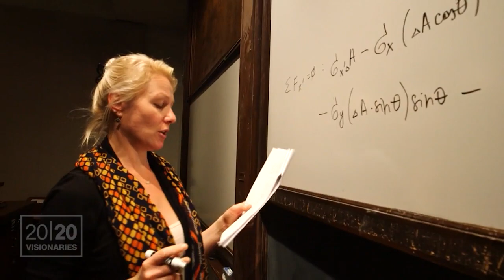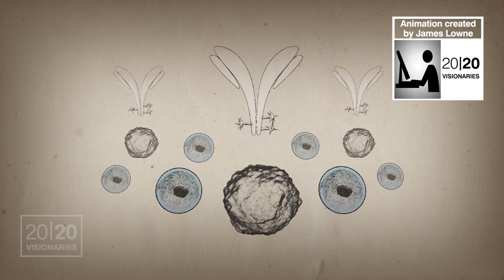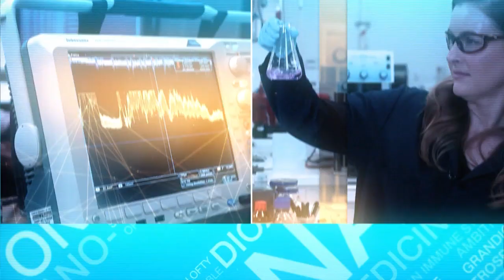3 futuristic technologies that could change life by 2020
New ways to treat cancer, a method for turning carbon dioxide into useful chemicals and ultra lightweight metals are a few of the ways the world could look different by 2020.